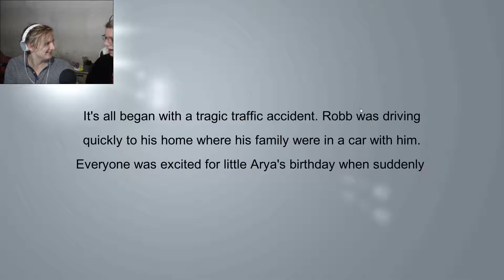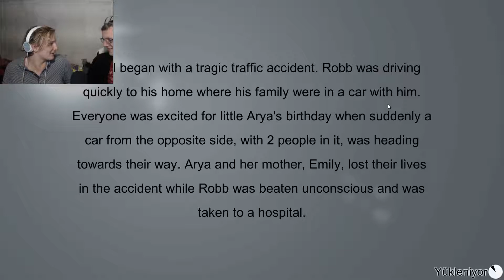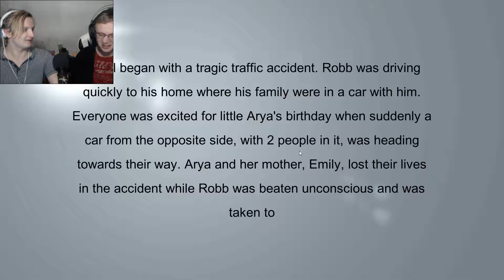Horror Hospital part 1 - enjoying the game